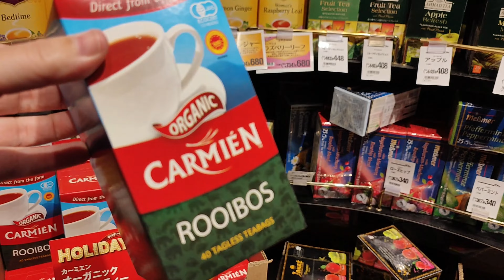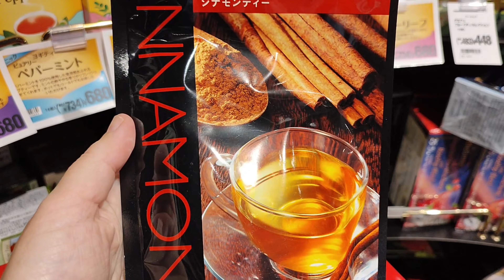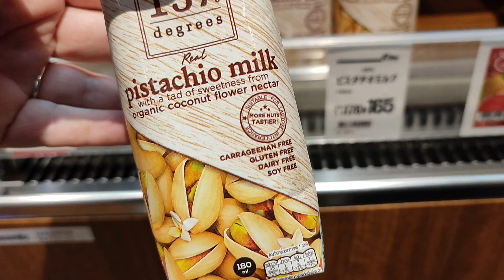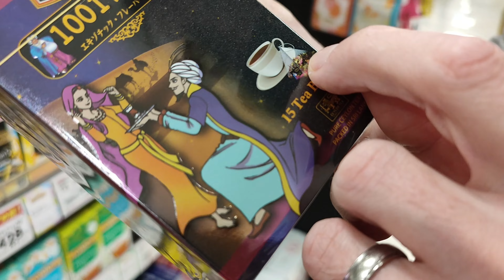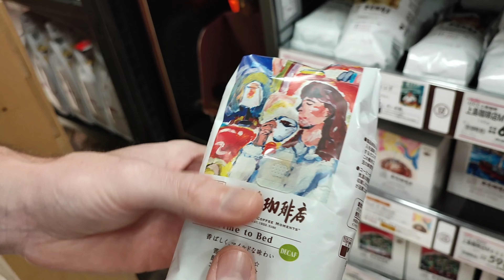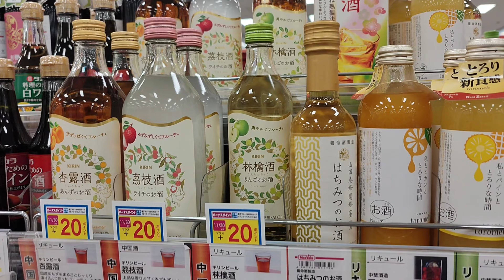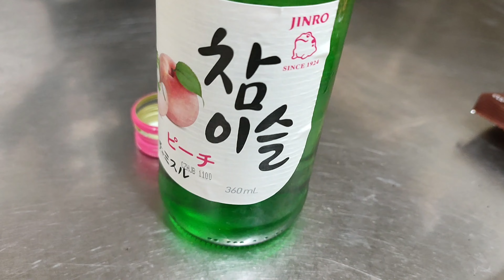Grocery Shopping - Tea and drinks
"Tea is always a good idea" We decided it was time to stock up on a selection of teas, prepping for the cold winter nights ahead.  We also bought a few different alcoholic beverages to try.
""Life's too short of shitty drinks"